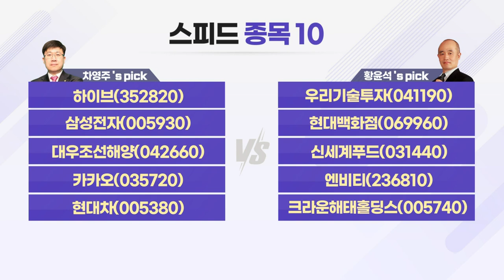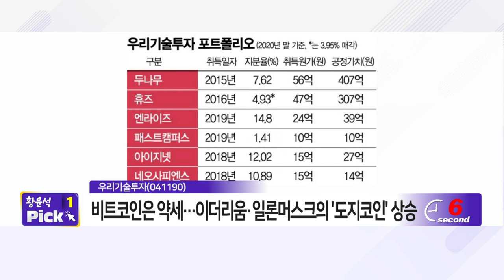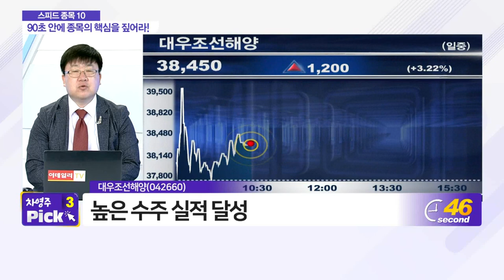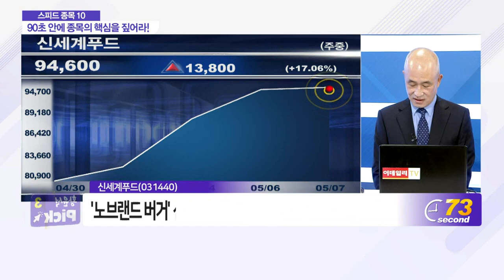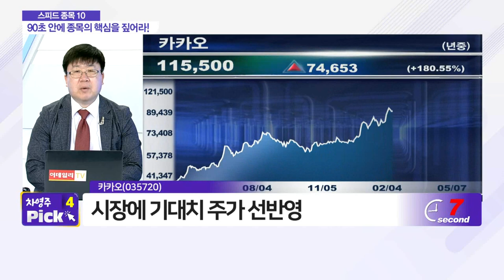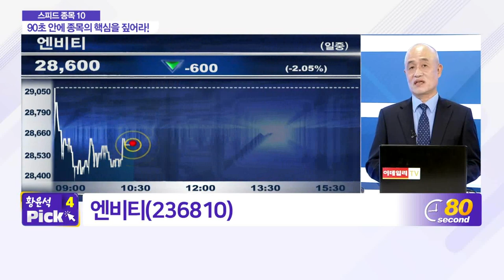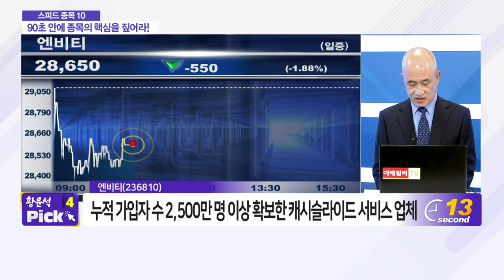하이브, 삼성전자, 대우조선해양, 카카오, 현대차, 우리기술투자, 현대백화점, 신세계푸드, 엔비티, 크라운해태홀딩스_스피드 종목 10 (20210507)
- 하이브(352820)
- 카카오(035720)
- 현대차(005380)

- 신세계푸드(031440)
- 엔비티(236810)
- 크라운해태홀딩스(005740)